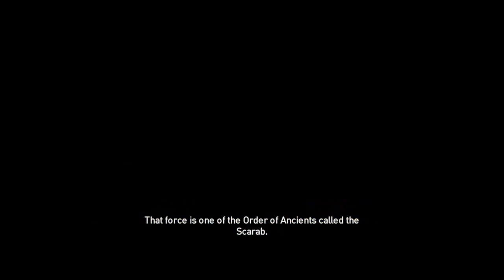Assassin's Creed Origins PS5 - CLEOPATRA CINEMATIC